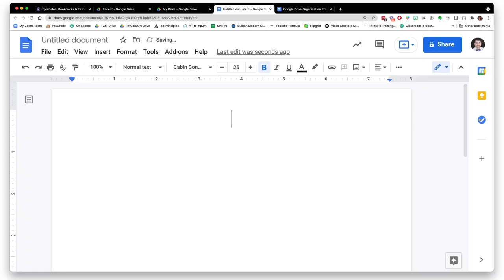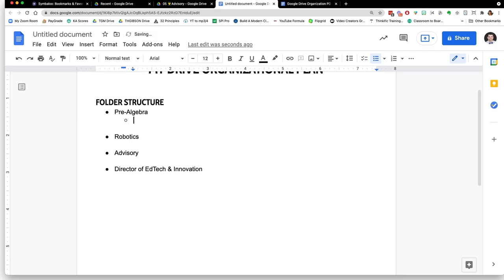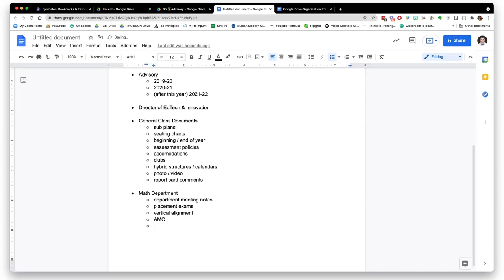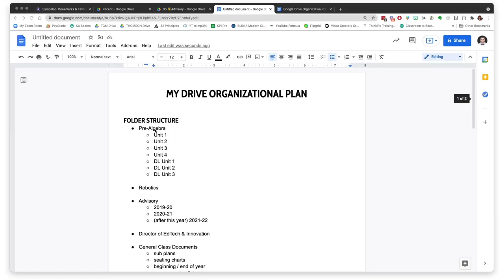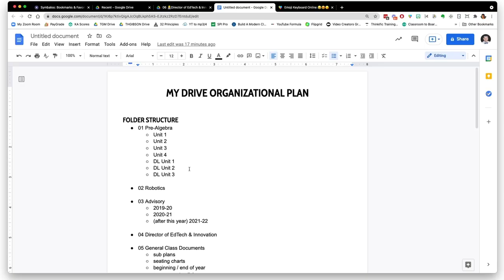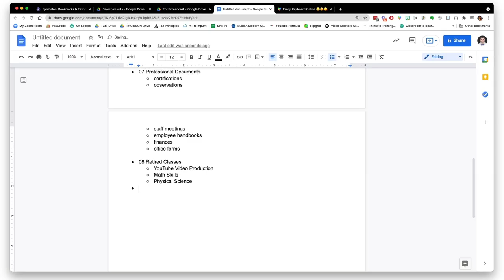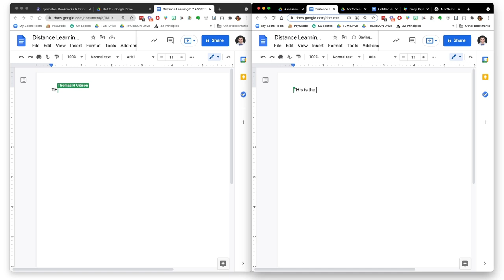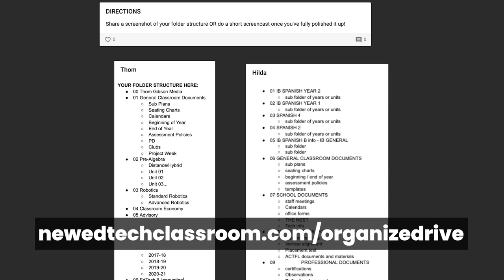Organize Your Teacher Google Drive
If your Google Drive is a mess, all is not lost!  In this video, we show you how to get it organized, even if you've accumulated years of unorganized folders and files.

0:00 Is your Drive a mess?
0:41 Come up with a plan
1:00 Folder structure
4:15 Naming conventions
5:37 Drive views, changing colors, adding emojis
6:36 Organizing, moving, and deleting a lot of files
9:08 One file in multiple locations
10:02 Starred files
10:42 More support

For tips, ideas, and resources for how to use education technology to increase engagement, rigor, and creativity in your classroom,